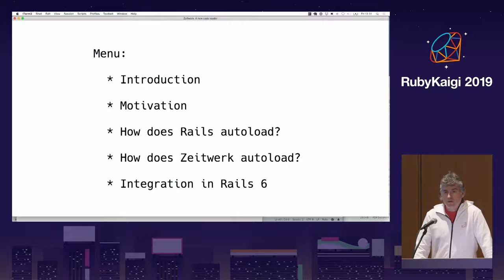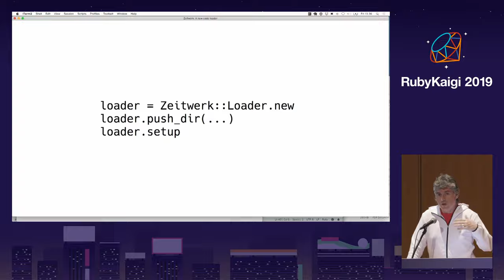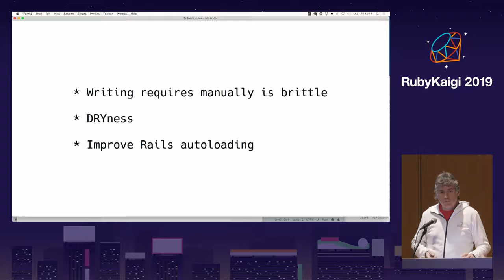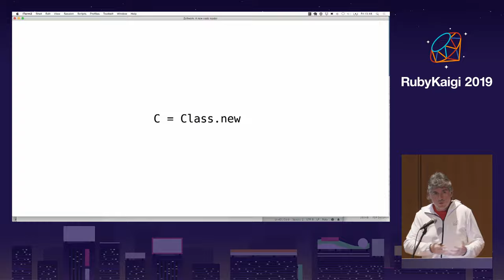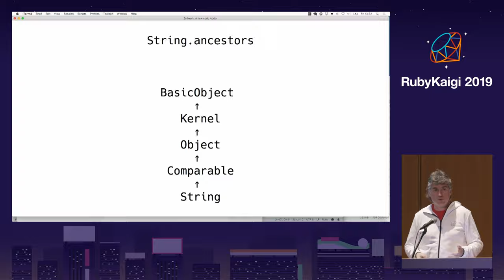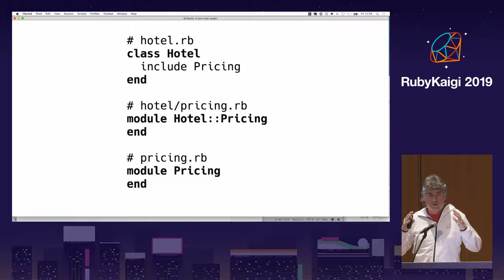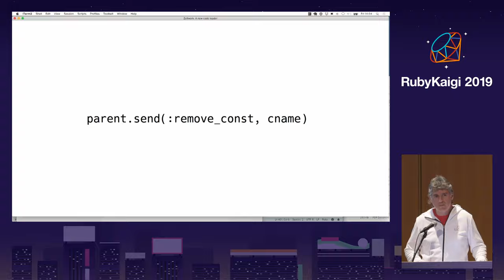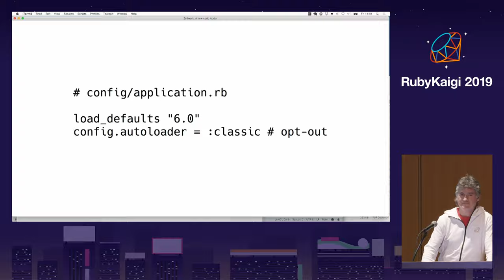[EN] Zeitwerk: A new code loader / Xavier Noria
The talk presents Zeitwerk, a new code loader for gems and applications.

Zeitwerk is able to preload, lazy load, unload, and eager load the code of gems and applications with a compatible file structure without the need to write require calls.